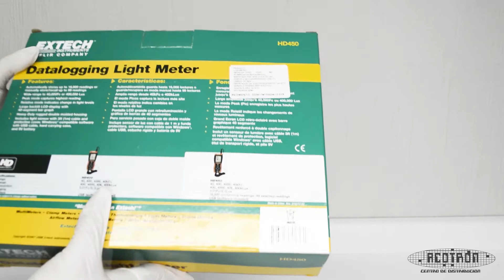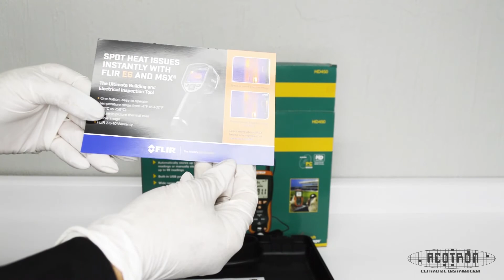Unboxing Luxómetro Extech - Modelo HD450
El medidor de luz HD450 es un equipo de trabajo pesado con registro de datos con interfaces para PC. Conoce sus demás características y lo que incluye en este corto video.

¿Quieres saber cómo funciona? ¡Entra al siguiente enlace!

¡Adquiere ya este equipo en nuestra página web!